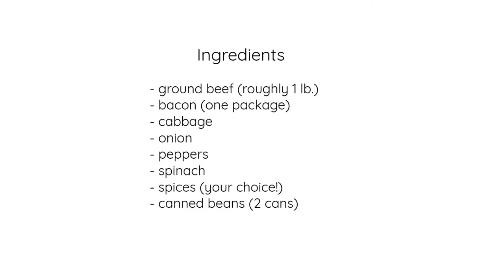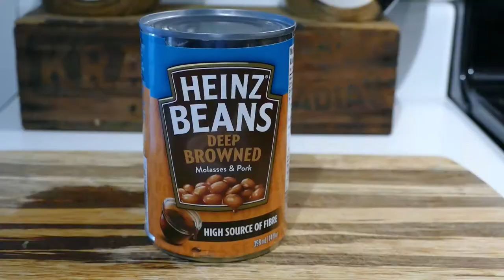Backcountry Cowboy Casserole | Greybeard Adventures – Recipes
Greybeard Adventures – Recipes – Backcountry Cowboy Casserole

I've decided to share some of my favourite camping recipes and thought that this family favourite would make a great first video. Introducing the Backcountry Cowboy Casserole!

This hearty meal will satisfy any appetite after a long day of hiking, paddling, camping or good ol' outdoor fun. It's not meant to be freeze-dried, so best suited to trips where you don't mind the extra weight or have no portages to worry about. Best prepared ahead of time and eaten early in your trip to avoid spoiling; you can freeze it before leaving to add a day or two of keep before eating. Store in a container and re-heat in a pot or wrap it in tin foil and throw directly on the open fire.

Features ground beef, crispy bacon, beans, and pretty much whatever vegetables and garnishes you like (though I would recommend onions, peppers and cabbage as a base.) Great add-ons include hot sauce, Canadian maple syrup, molasses, fresh cilantro, or get creative and try adding dill or mustard!

Healthy? Ummmm...
Tasty? Heck yeah!

Eric @GreybeardAdventures

video features